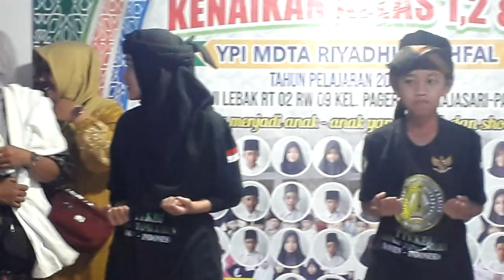Siswa YPI MDTA Pencak Silat Pakuhaji Lebak Pelepasan Kelas 4 dan Kenaikan Kelas 1-2 dan 3@Rey News